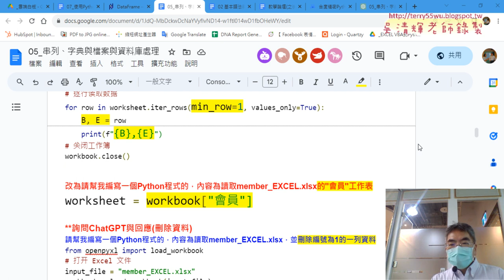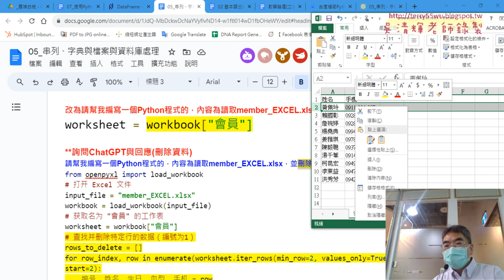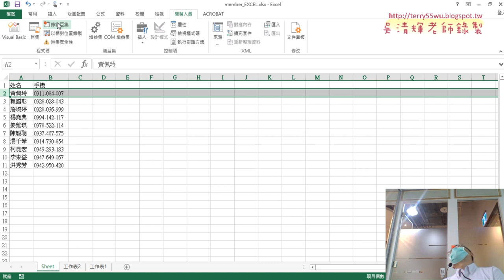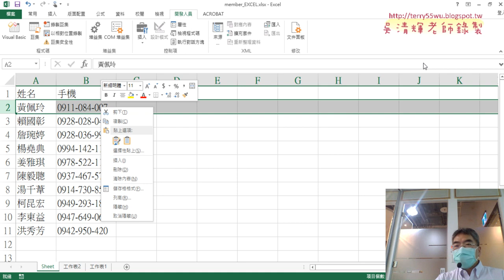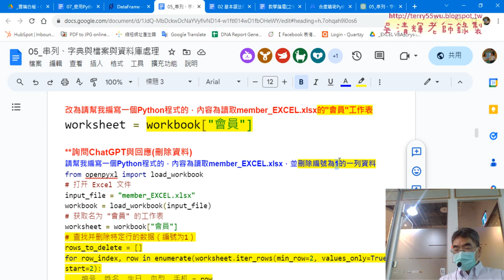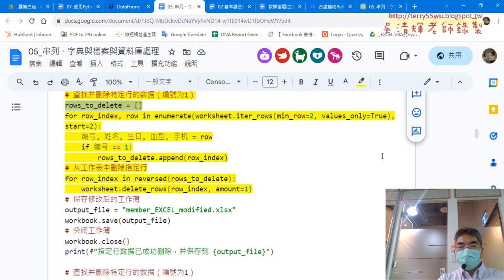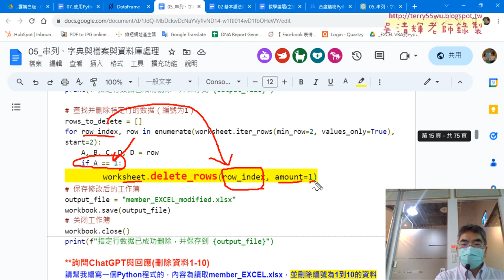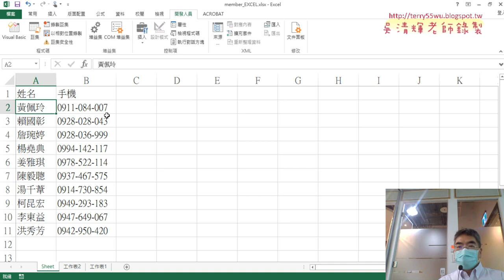04 ChatGPT刪除資料說明